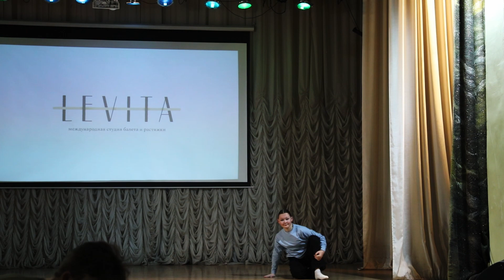On the way to harmony